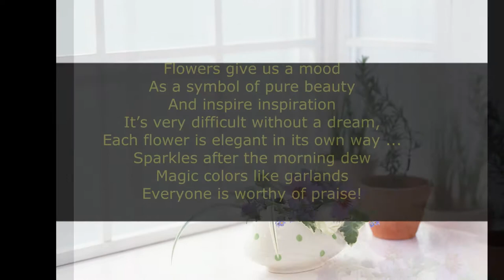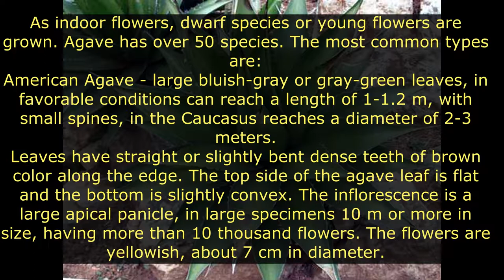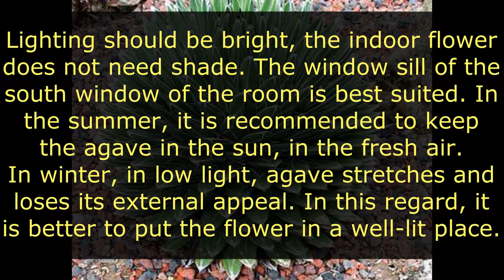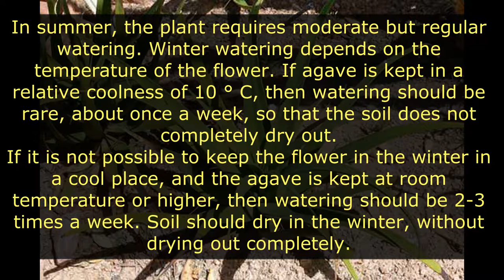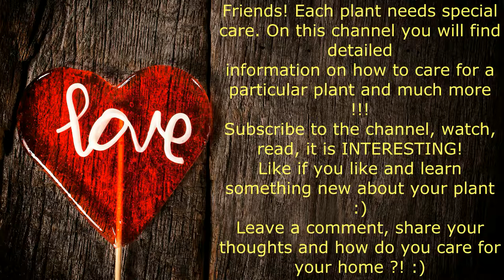Agave / Flower Gallery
Friends! Each plant needs special care. On this channel you will find detailed
information on how to care for a particular plant and much more !!!
Like if you like and learn something new about your plant :)

Go to the channel and SOCIALIZE!

Have your YouTube - CHANNEL ?! Then follow this link cryptocurrency for likes